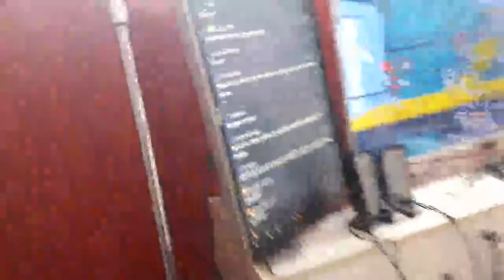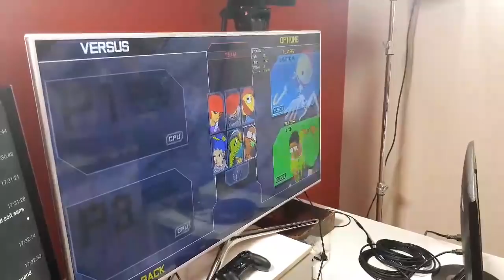[GK Live replay] Bonus : Hubert vous fait le tour du propriétaire attendant le retour d'internet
dès leur mise en ligne !

Si vous souhaitez afficher nos vidéos avec le lecteur YouTube, nous proposons à nos abonnés Premium d'afficher le YouTube par défaut et sans AUCUNE pub sur le site.

En revanche, si vous souhaitez suivre gratuitement nos programmes et laisser la publicité payer à votre place, pas de souci ! Nous proposons en simultané les vidéos avec le lecteur Dailymotion. Vous avez le choix !

Soutenir directement l'émission et disposer du lecteur vidéo de votre choix

Et pour contenter tout le monde, nous posterons quelques-unes de nos émissions en décalé sur la chaîne Youtube.